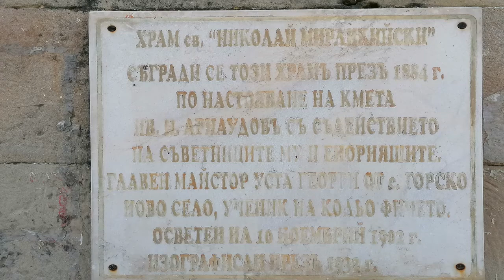Златарица - църква Свети Никола 2021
Храмът е издигнат в центъра на Златарица в 1884 – 1885 година на мястото на по-стара църква от 1628 – 1634 година, издигната от своя страна върху разрушен параклис.Архитект е майстор уста Георги Колев от Трявна (1843 – 1926). Финансирането е разхвърляно сред местното население между 100 и 600 гроша, в зависимост от имотното състояние на домакинствата.
Източници